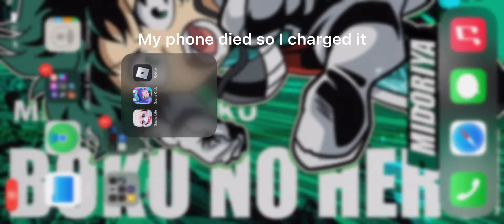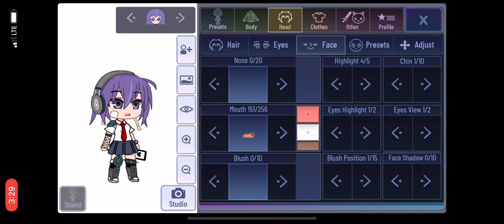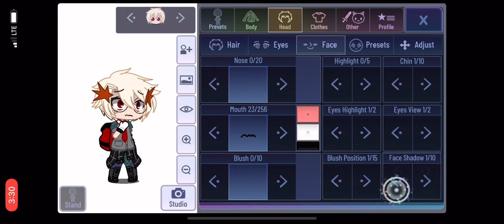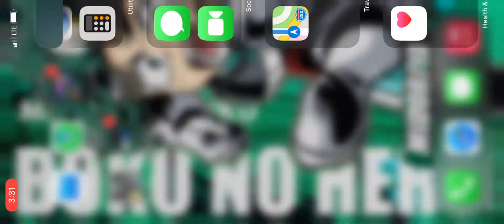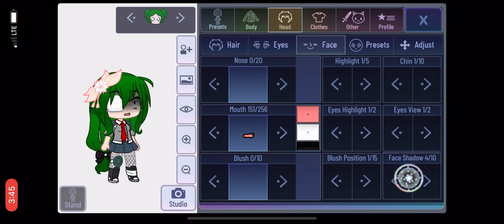All might glitch {FAKE} {MHA}